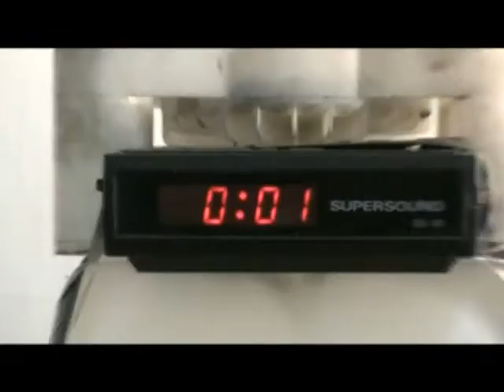The Friendly fire (Videoclip)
Videoclip hecho para la canción copyleft "The Friendly Fire".
¿Como de puro es tu amor si las cosas se ponen realmente mal?.

Este video se ha hecho gracias a una apuesta que hiceron el director y el músico de la canción. Y yo como estaba por enmedio y tengo una cámara de video pues me ha tocado darlo a conocer.

Espero que os haga pasar un rato entrenido al menos.
Y si no siempre podeis echarle un vistazo a las tomas falsas. ;-)